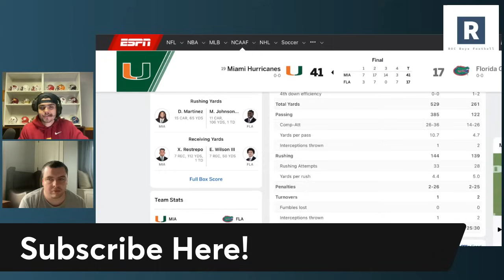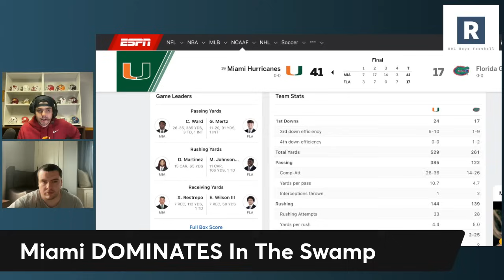Miami Hurricanes vs Florida Recap | Miami Hurricanes Football | Cam Ward SHINES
Mario Cristobal and the Miami Hurricanes Football program head into the swamp and dominate the Florida Gators. Taking a look at some of the biggest takeaways including a MONSTER performance from Cam Ward.